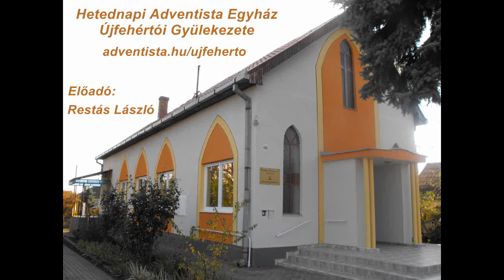Szeretettel és türelemmel egymás iránt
Előadó: Restás László.
A felvétel 2015. január 24-én, a Hetednapi Adventista Egyház Újfehértói Gyülekezetének délutáni istentiszteletén készült. Az előadás mp3 formátumban is meghallgatható, illetve letölthető az alábbi oldalon, ahol további előadásaink hangfelvételei is megtalálhatók: